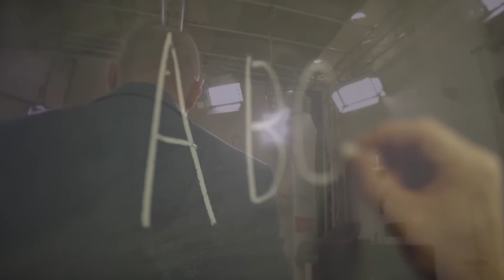RĂZBOIUL DINTRE LUMINĂ ȘI ÎNTUNERIC